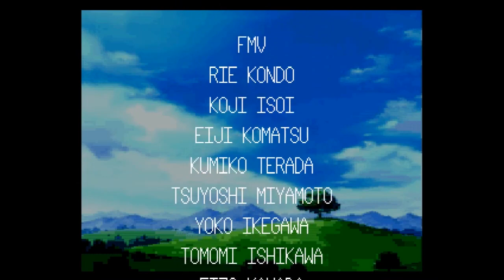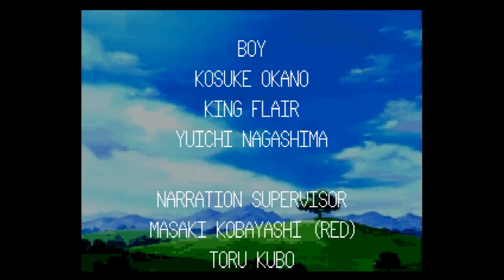Bulk Slash (Sega Saturn) English playthrough: Basically the Sega Saturn's Star Fox...with waifus!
Hey all! This time we have a English translation of the Sega Saturn 3d mech game, Bulk Slash. Its a pretty fun game that reminded me a lot of start fox and start fox 2, with the transforming mechanic. Looks like there are 6 girls to act as your co-pilot with a hidden 7th one. There is a lot of pop in but It has some pretty impressive 3d for the Saturn. And the translators added English voice lines. They're  super corny and sound like the dubbing that would have happened around that time. Its perfect! More translations need English  dubbing like this!(German girl was my favorite!). See you next mission!